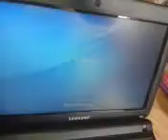Easy and free DIY Bios removal for Samsung n102 no silly codes etc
How to remove bios password on Samsung n102 for free its easy with no silly codes.  Please note that after you have reset the password on the first boot make sure you press f2 when it is booting to get onto the settings menu and disable the password on boot option or it will just do it again